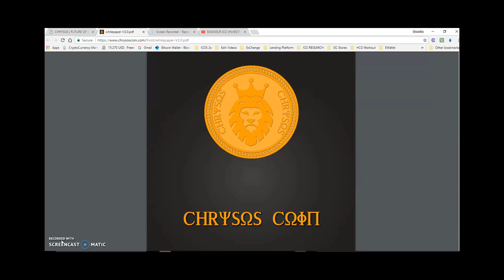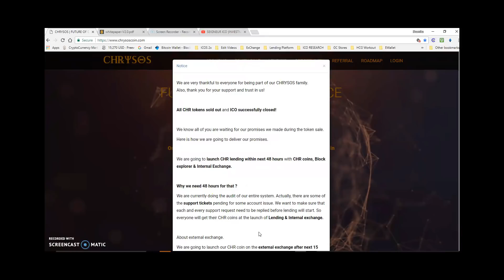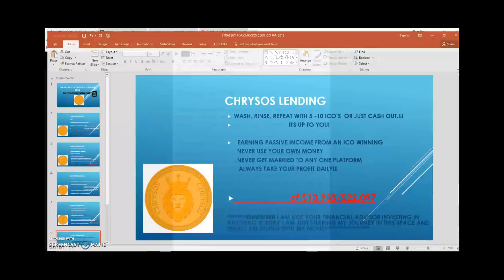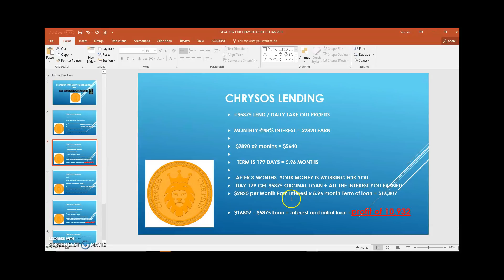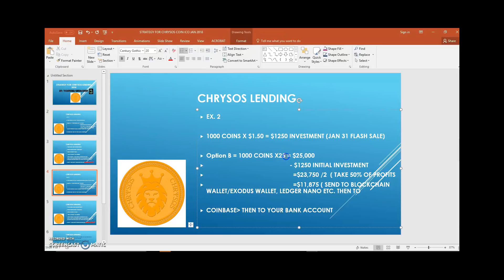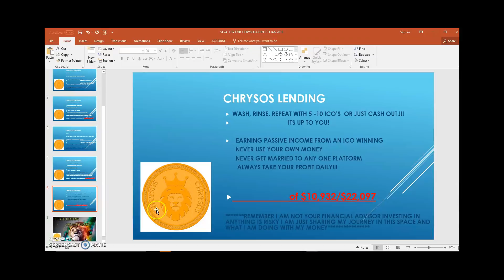CHRYSOS ICO |LENDING PLAN| 25X YOUR MONEY| NO REFERRALS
How to flip ICO Winning for Passive Income
Turn $1200 to $13,000 or more  no REFERRALS
Whats your strategy? Monday Jan 29,2018

How to get started you need to create a Coinbase account and purchase ETH and Bitcoin here:

Then deposit BTC or ETH to whatever platform you are comfrontable with.

After your read and understood the Whitepaper INVEST

Cash out and Loan some of your money with the ICO winnings when it hits the Internal Exchange.